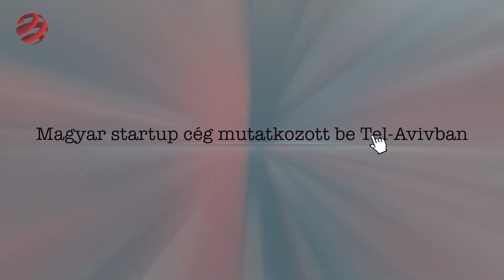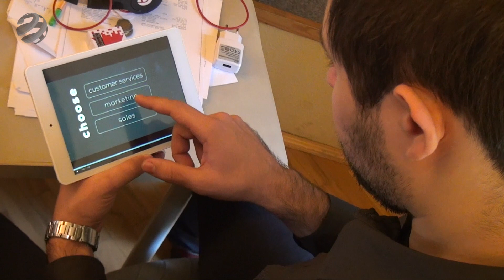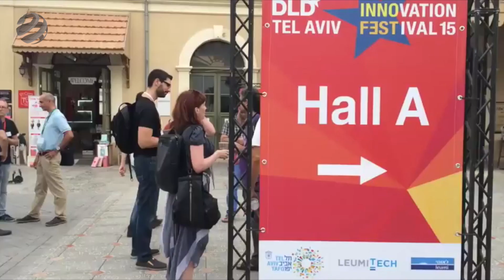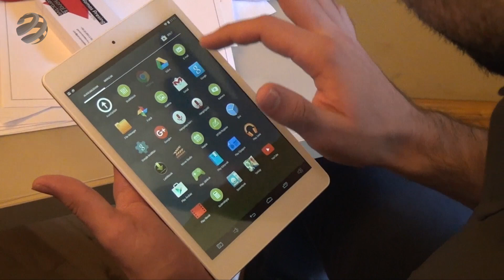Magyar startup cég mutatkozott be Tel Avivban